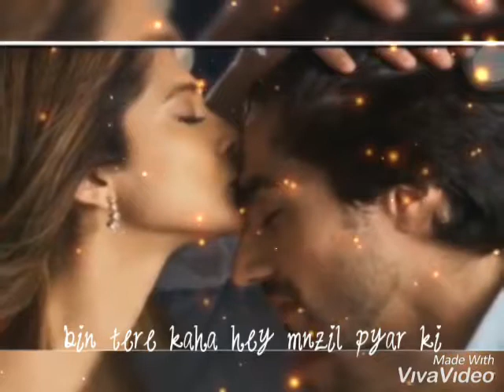Jisko dua o main manga 🤗🤗🤗🤗😍😍love status💘🎶🎶😍